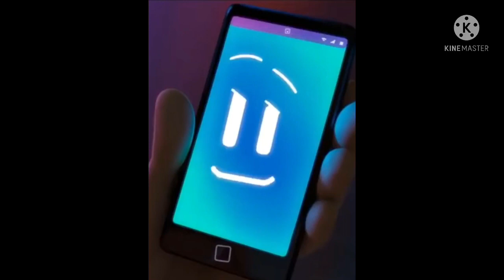Kasey Commentaries S2 E5: Peter's Rant on Wow Wow Wubbzy Ft. Special Guest, Navystone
This was a request by Navystone

PeterAnimate is always treating shows he hates like they're worse than COVID-19, in reality, COVID-19 is by far way worse. And COVID-19 doesn't have 1 thing to do with this rant by PeterAnimate